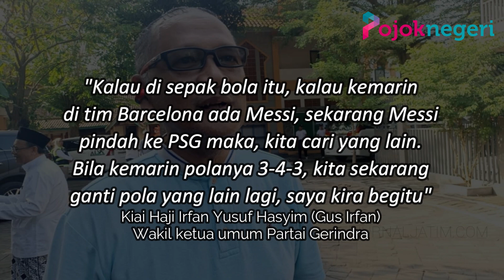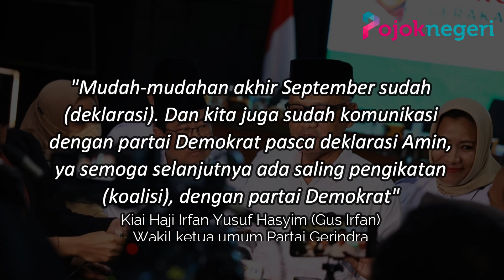Gerindra Siapkan Strategi Baru Pasca Hengkangnya Cak Imin ke Anies Baswedan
Partai Gerindra menyiapkan strategi baru untuk mendongkrak perolehan suara Prabowo Subianto di Jawa Timur.

Diketahui, langkah taktis diambil usai Anies Rasyid Baswedan dan Muhaimin Iskandar mendeklarasikan sebagai pasangan Calon Presiden dan Wakil Presiden di Hotel Majapahit Surabaya, pada Sabtu 2 September 2023.

Wakil ketua umum Partai Gerindra, Kiai Haji Irfan Yusuf Hasyim atau Gus Irfan mengatakan, pasca deklarasi pasangan Anies-Cak Imin.

Gerindra kini menyiapkan perubahan strategi baru, untuk mendulang perolehan suara Prabowo Subianto di Jawa Timur.

Ia pun mengibaratkan Pilpres 2024 itu, dengan turnamen sepak bola.

Bila ada tim lawan yang pemain bintangnya pindah klub, maka klub yang ditinggalkan akan berusaha mencari pemain bintang lainnya.